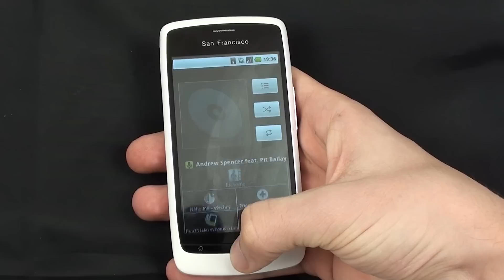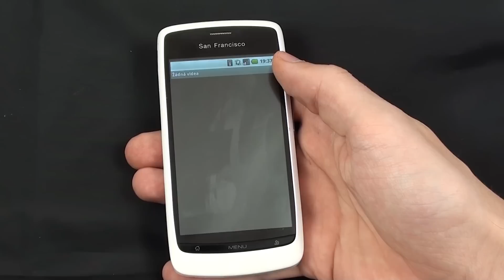ZTE Blade - hudební přehrávač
ZTE Blade a prohlídka hudebního přehrávače.